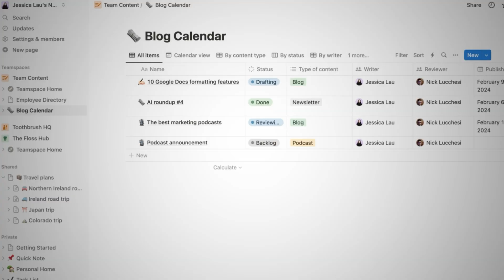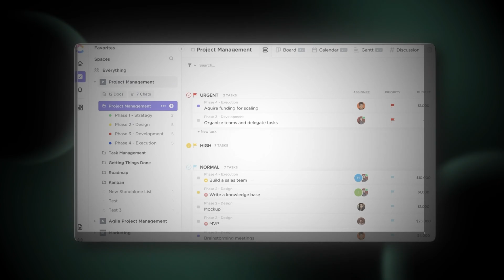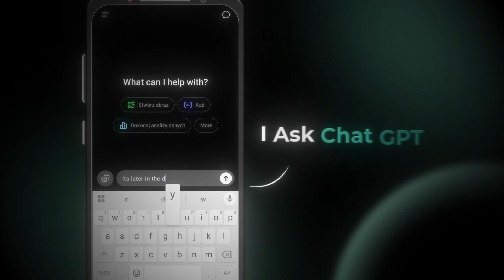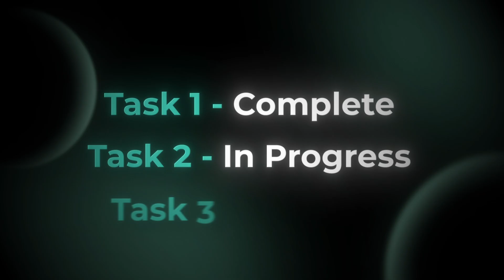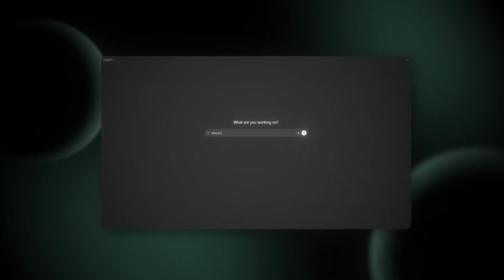This 2 Minute ChatGPT Hack Changed My Life (i can't go back)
This AI hack has completely transformed my life! Today, I’ll show you exactly how I Use ChatGPT on a daily basis. This small trick has helped me with all my other work tasks.

From boosting productivity to simplifying routines, I’ll walk you through practical ways to make ChatGPT your ultimate personal assistant.